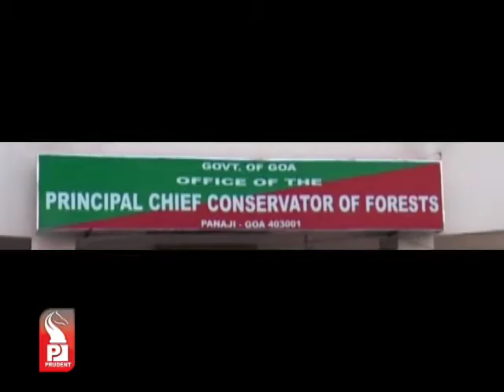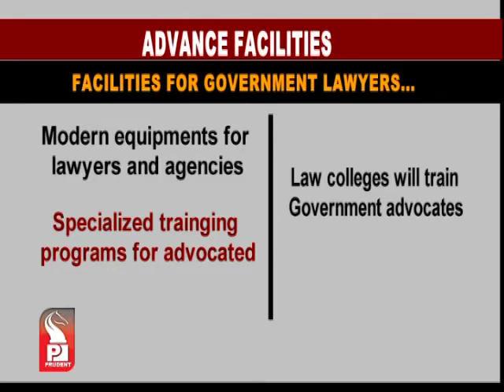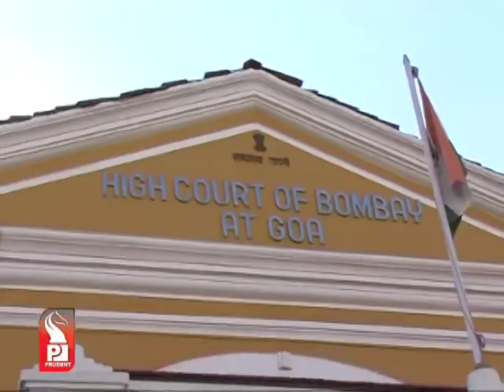Prudent Media English News 17 March 13_Part2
Destruction of mangrooves along the Terekhol Kiranpani river by uncontrolled, and blatant sand mining is on the rise